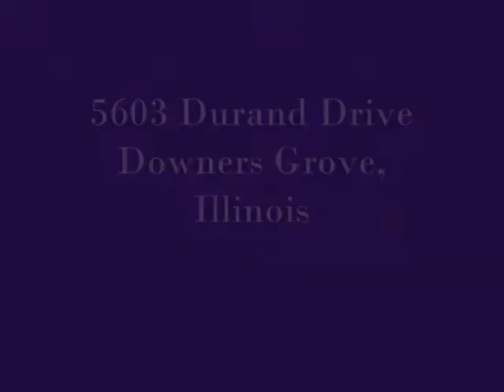5603 Durand Drive, Downers Grove, Illinois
5603 Durand Drive